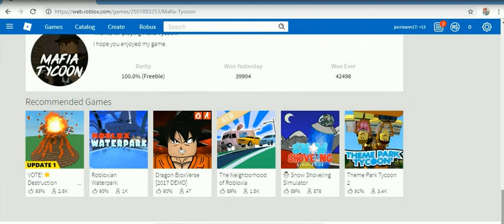roblox games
cristhanlife vblogs

AND

 jocrisann17 roblox